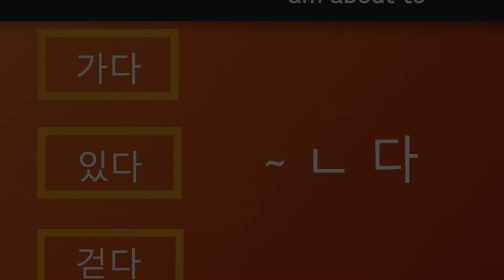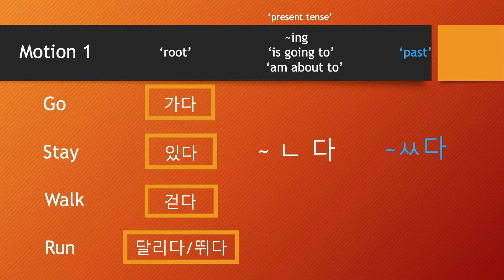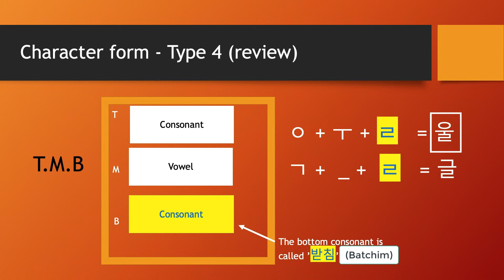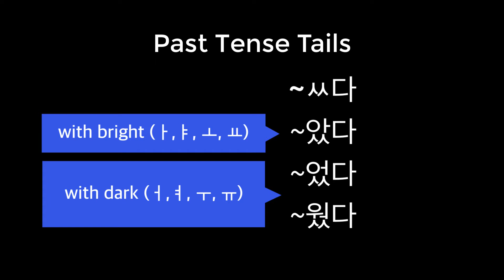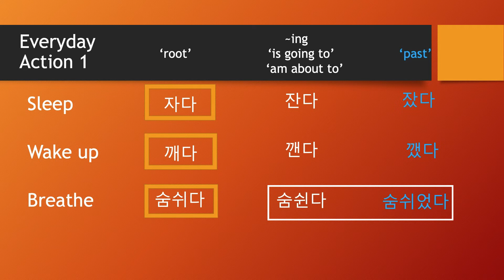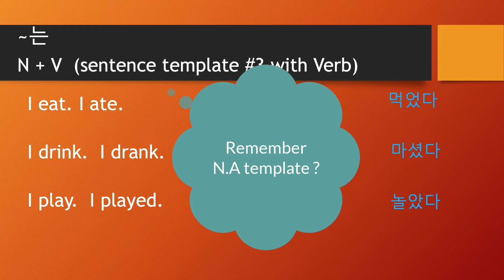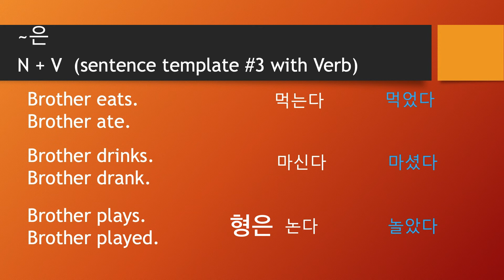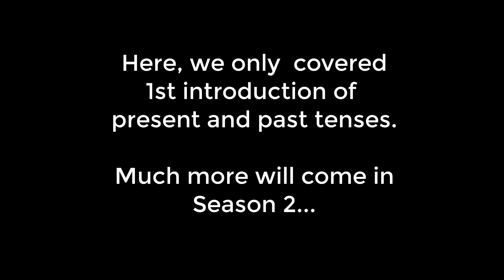S1:E10 Basic Verbs with NV template. Intro to present and past tenses.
Introducing how to create a short sentence with a Noun and a Verb. With variations from root forms of these verbs, we can create Present and Past tenses. We will also review Type-1 to Type-5 Korean characters we have learned, and add the final character form of Type-6 here!